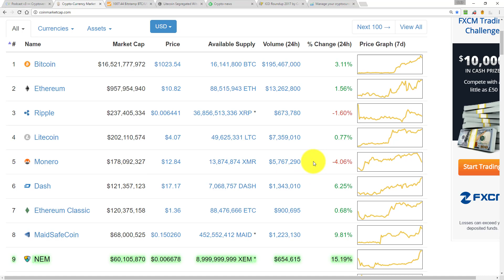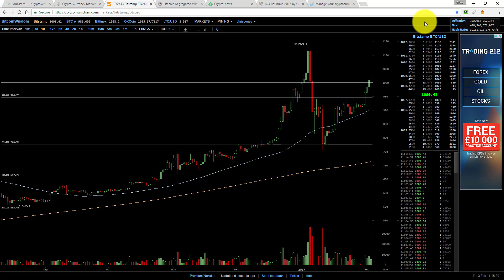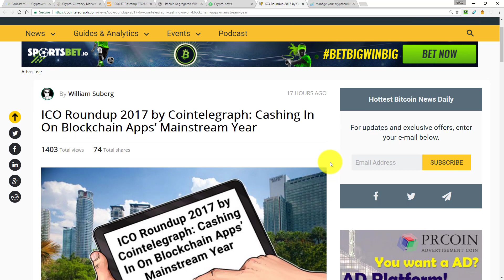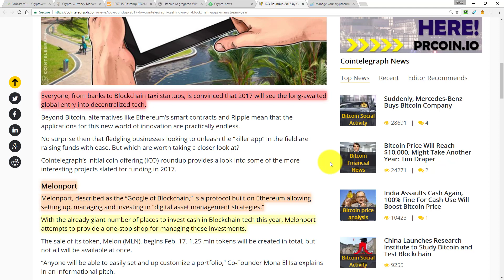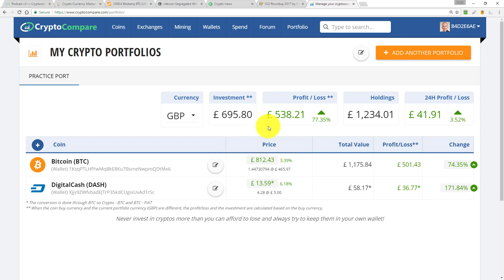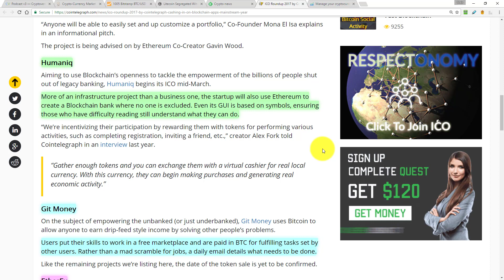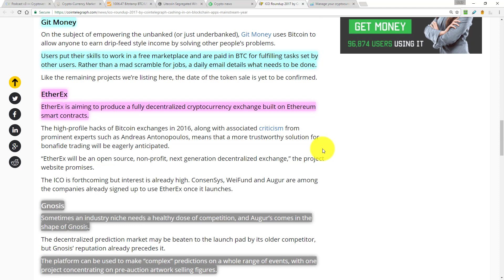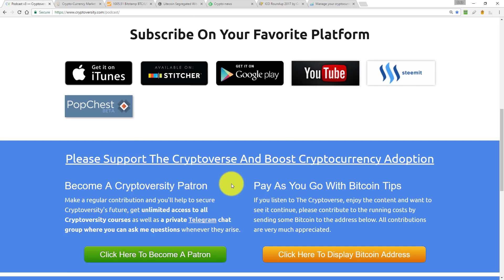5 Blockchain ICOs For 2017 To Keep An Eye On (The Cryptoverse #201)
Cointelegraph’s initial coin offering (ICO) roundup provides a look into some of the more interesting projects slated for funding in 2017.

1Lak8zkQbUB5FgDD6ci6M82oTVBveuBxBT

Dash Detailed is a weekly YouTube show about the privacy focused digital currency known as Dash. It is hosted by the lovely Amanda B. Johnson and keeps you right up to date about all the exciting developments in the Dash ecosystem.